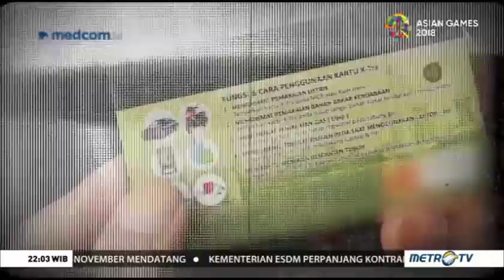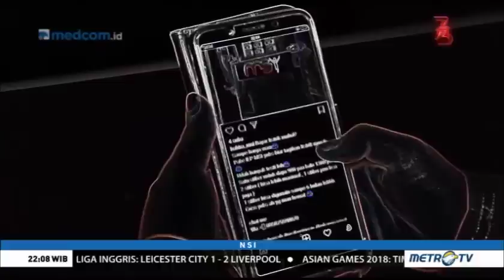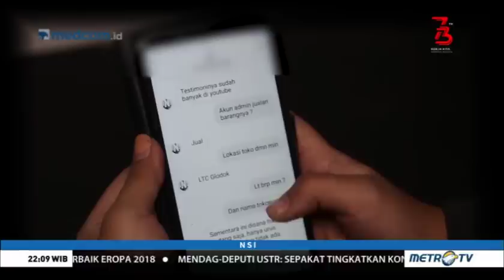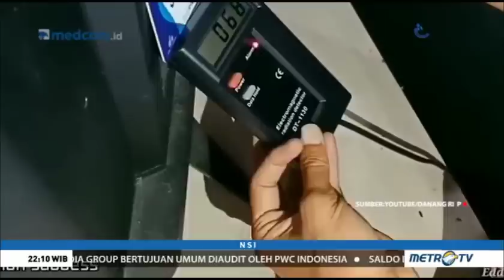Kontroversi Alat Penghemat Listrik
Alat yang ditawarkan berupa kartu. Yang paling massive penawarannya adalah xtra card yang dikeluarkan oleh Extreme Indonesia. Harga alat ini dijual Rp 350 – 400 ribu per kartu. Disebut-sebut alat ini bisa menghemat penggunaan energi, baik konsumsi listrik, BBM, konsumsi gas, hingga memberikan dampak positif bagi kesehatan. Cara kerja alat ini cukup dengan ditempel saja.